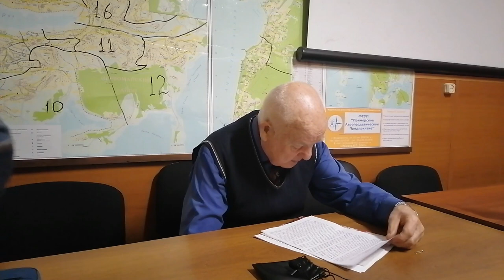РУСО: Образование СССР ч.1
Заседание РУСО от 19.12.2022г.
первый доклад